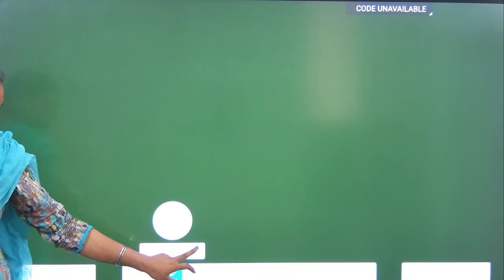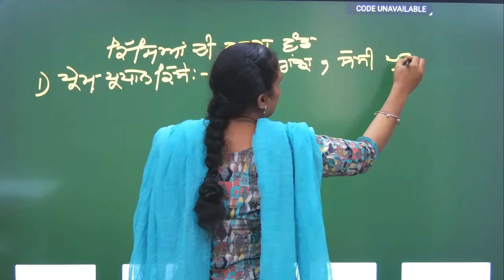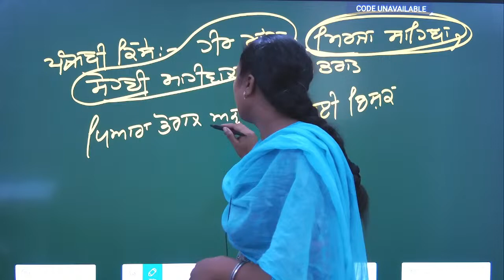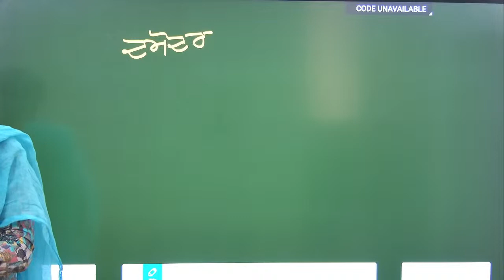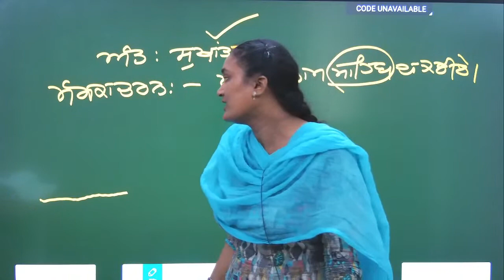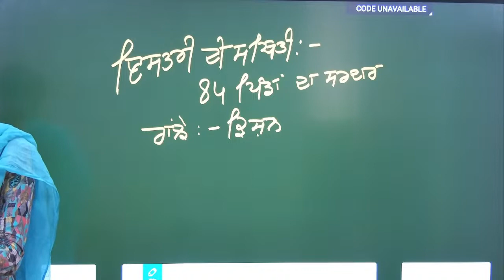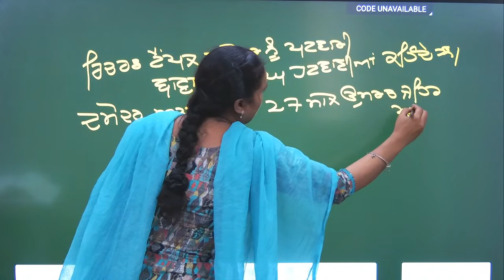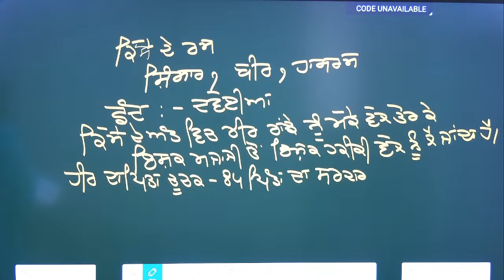PUNJABI | MASTER CADRE PUNJABI | CLASS-6 | BY JASVIR KAUR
Offline batch contact-
 HARPREET UDAAN INSTITUTE, MANSA
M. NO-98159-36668